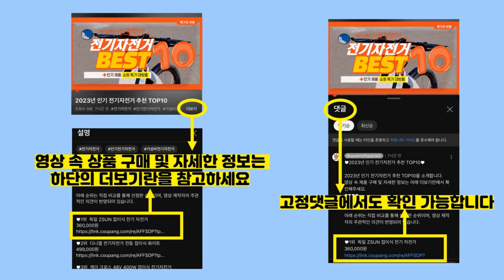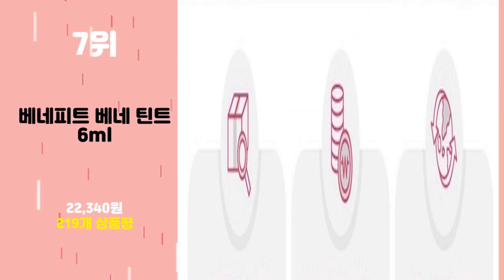2024년 가성비 BENEFIT 추천 TOP10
2024년 인기 BENEFIT 추천 TOP10을 소개합니다.

♥10위   [정품] 베네피트 블러셔 블러쉬, 단델리온 미니, 1개  [  21,400원  ]

♥9위   [백화점 상품] 베네피트 틴트 + 틴트 샘플 증정  [  31,890원  ]

♥8위   베네피트 프리사이슬리 마이브로우 펜슬 0.08g, 3호, 1개  [  29,000원  ]

♥6위   베네피트 더 포어페셔널 프라이머7.5ml, 1개  [  16,760원  ]

♥5위   베네피트 더 포어페셔널 프라이머 22ml, 1개  [  31,900원  ]

♥4위   [백화점 상품] 베네피트 틴트 + 틴트 샘플 증정  [  31,900원  ]

♥2위   에뛰드 디어달링 워터 틴트  [  3,600원  ]

♥1위   로레알파리 베이스 매직 프라이머 15ml, 1개  [  18,900원  ]